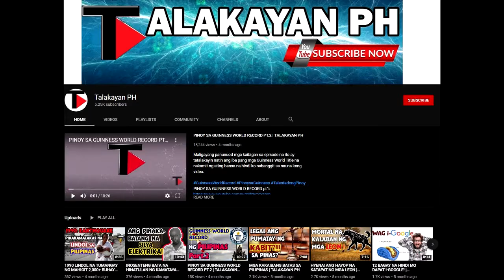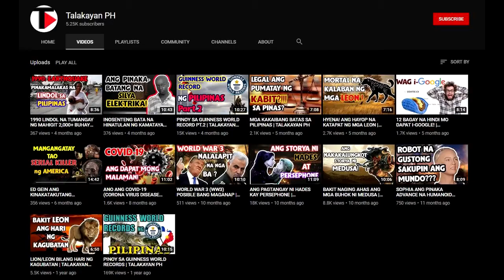MGA SIKAT NA ABANDONADONG LUGAR SA MUNDO / Alansarmiento TV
MGA SIKAT NA ABANDONADONG LUGAR SA MUNDO

ATS Channel
Alansarmiento tv